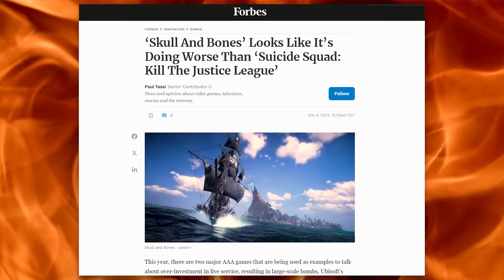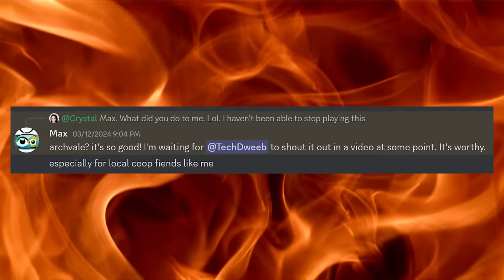To Heck With AAA Games!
With all the problems that the AAA game industry is having lately it's easy to forget that there is an Indie game REVOLUTION happening RIGHT NOW. We have access to the best games ever made with new ones being added every day. And today I'm going to show you 10 of my favorites on the GMKtec Nucbox K7 Mini PC.

- CHAPTERS -
00:00 Nice rock bro
01:19 Test subject
02:30 Game 1 - Archvale
03:42 Game 2 - Balatro
04:52 Game 3 - Blazing Chrome
05:46 Game 4 - Halls of Torment
06:53 Game 5 - Strafe
07:54 Game 6 - Inmost
09:02 Game 7 - Slipstream
09:57 Game 8 - Wizorb
10:57 Game 9 - Everhood
11:53 Game 10 - Mother Russia Bleeds
12:53 GMKtec Nucbox K7 Review
14:28 Wrap up